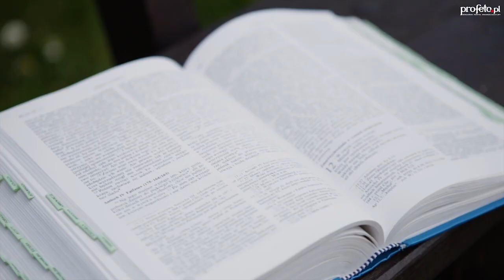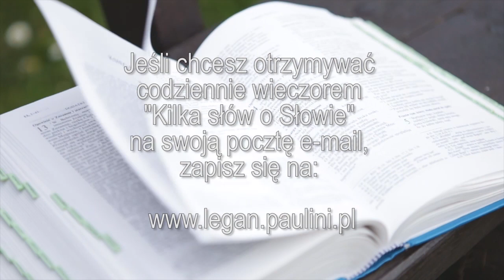Kilka słów o Słowie 30 VIII 2015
Mój komentarz do Ewangelii na niedzielę, 30 sierpnia 2015
Zachęcam, by przeczytać najpierw fragment Ewangelii Mk 7,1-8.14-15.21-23